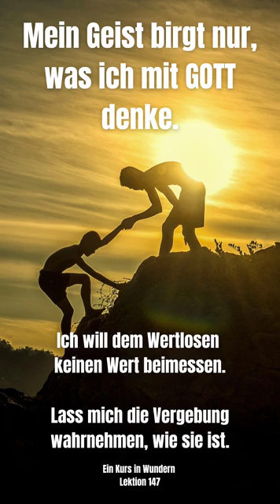LEKTION 147 Wiederholung der Lektionen 133 & 134 Ein Kurs in Wundern Lesung 2024 Simone Fugger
LEKTION 147🙏🏻
Ein Kurs in Wundern
Greuthof Verlag
Mein Geist birgt nur, was ich mit GOTT denke.
(133) Ich will dem Wertlosen keinen Wert beimessen.
(134) Lass mich die Vergebung wahrnehmen, wie sie ist.
Tägliches Geben mit EKiW Simone Fugger
od. IBAN: DE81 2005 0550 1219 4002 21
Danke! Danke! Danke! Licht, Liebe & Segen, Simone 🤲🏻💞🙏🏻